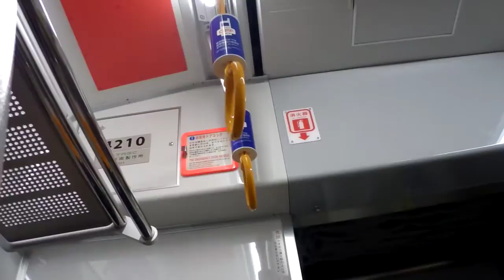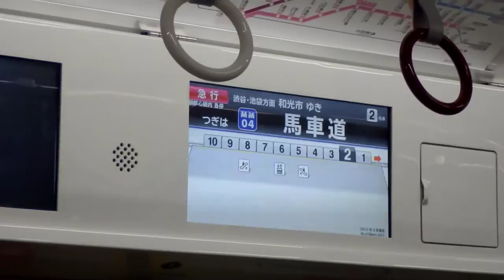【乗車動画!!】東急5050系4110F(Shibuya Hikarie!!) 急行和光市行き 元町・中華街～馬車道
みなとみらい線内にて撮影しました！！
副都心線直通急行和光市行きです！
東急5050系4110F（Shibuya Hikarie）に乗りました！走行音も
もちろん入ってます！この、4000番台のみ普通の5050系と走行機器が
異なり、東武50000系列みたいな音がします・・・。今までの5050系とは
想像が付きませんね・・。外から見ればほとんど差異は見られませんが
車内のLCDやVVVFが異なっているのが4000番台の特徴です。
因みに、4000番台（4101F~4110F）はすべて10両編成です～。